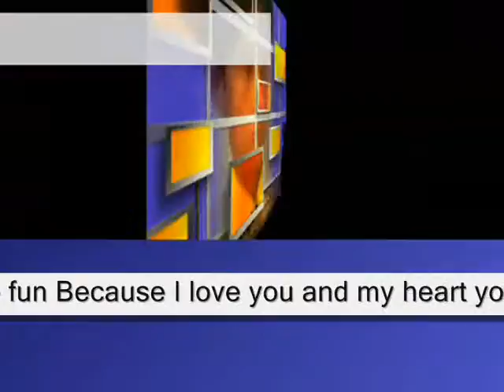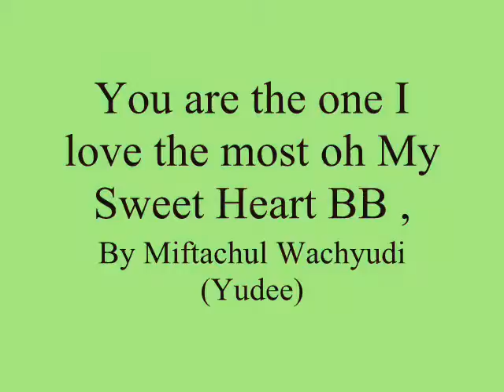You are the one I love the most oh My Sweet Heart BB ,